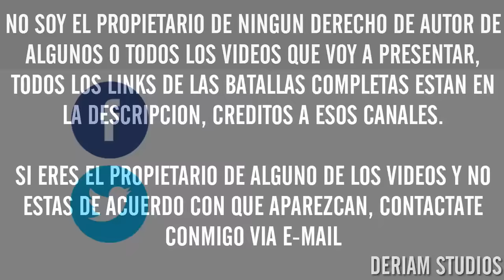Los Mejores Flows De La Historia De Las Batallas De Gallos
Batallas Completas:
Cualquier Sugerencia En La Descripción :D